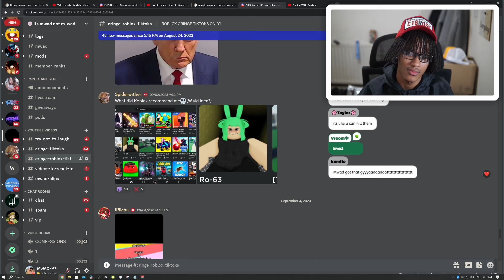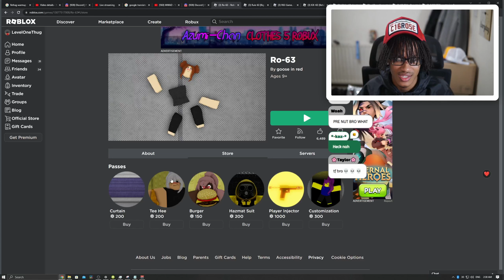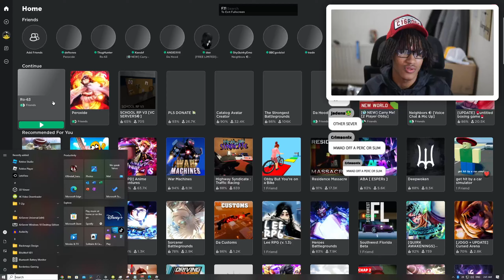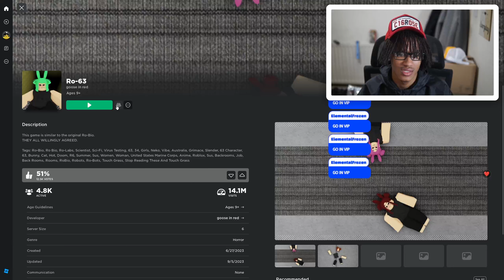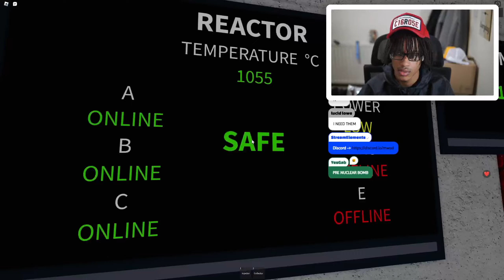i played the weirdest roblox game... (ro-63)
MM4L 💛 I played this weird roblox game called ro-63 and this happened...

LIKE UP THE VID FOR SUM SPECIAL 😈😈😈